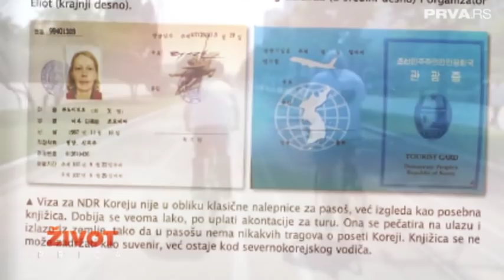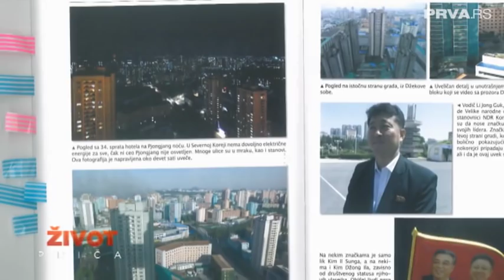Život priča: Život kao san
Ovo je priča o ženi koja je tačno znala šta hoće od svog života. Priča o ženi koja živi svoj san. O ženi koja je, oko 40. godine shvatila da je nezadovoljna svojim životom i zapitala se - a šta sam ja uradila da ispunim svoj san?
O ženi koja već 7 godina se budi bez sata. Koja ne zna gde će zaspati uveče. Koja nema nikakvu garanciju u životu i zbog toga je srećna.
Snežana Radojičić je jednog dana prodala svoje stvari, svojih 5000 knjiga, nameštaj, garderobu i krenula, ne znajući gde ide, na put - biciklom.
Za tih prvih godinu dana "pedalanja" Snežana je prošla kroz 13 zemalja, prešavši 12.932 kilometra. Provela je na biciklu 972 sata I više od 300 noći pod otvorenim nebom. Za to vreme nastalo je 10.600 fotografija, na kojima se jasno vide 4.392 sata slobode odnosno 263.520 minuta sreće.
Tako živi već sedam godina. Ne znajući gde će leći, koliko će voziti, gde će stići. I kaže da nikad nije bila srećnija u životu...